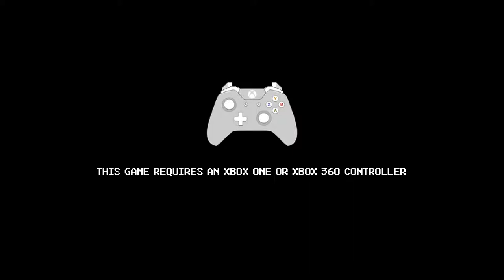Telophase (2018) - First Impressions Review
Telophase feels like a prototype for an interesting Egyptian mythology-based dungeon crawler. Some bugs, such as the music cutting out permanently, take away from the enjoyment. 4/10